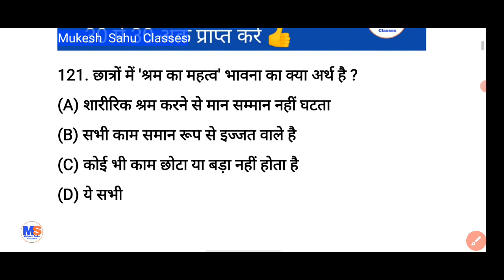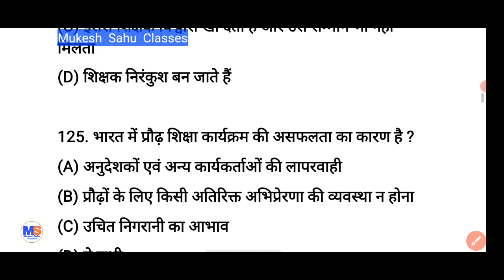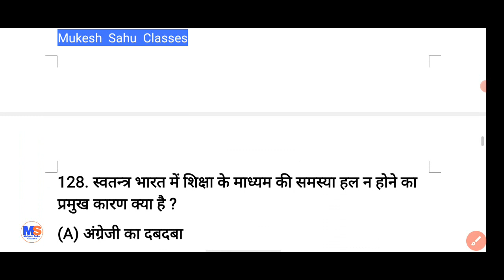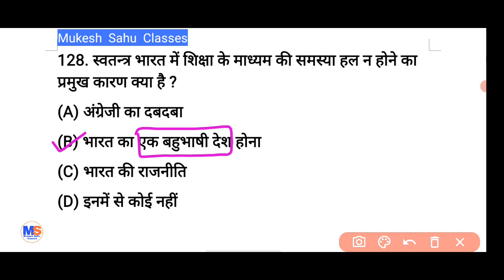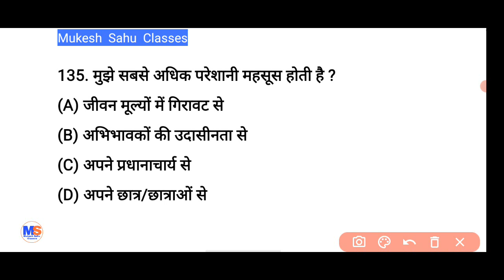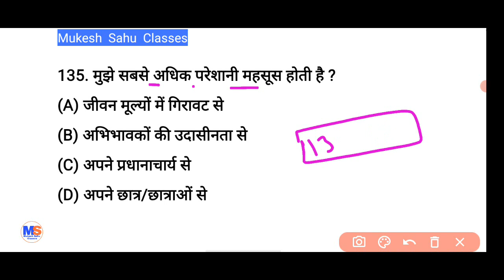शिक्षण अभिरुचि / Pre DElEd / Pre BEd / पार्ट 9 / प्री डीएलएड / प्री बीएड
इस वीडियो में प्री डीएलएड और प्री बीएड मैं पूछे जाने वाले विषय शिक्षण अभिरुचि के प्रश्न और उत्तर बताए गए हैं ताकि परीक्षार्थियों को एक आईडिया मिल सके कि शिक्षण अभिरुचि टॉपिक से किस तरह के प्रश्न पूछे जाते हैं इस टॉपिक से 30 अंक के 30 प्रश्न पूछे जाएंगे जबकि पूरा एग्जाम 100 प्रश्नों का होगा यहीं से पता चलता है यह कितना महत्वपूर्ण टॉपिक है और स्कोरिंग टॉपिक है सभी परीक्षार्थियों की मदद के लिए या वीडियो प्रस्तुत है.

धन्यवाद ! 🙏

All efforts have been made to make the information as accurate as possible.
Mukesh Sahu Classes will not be responsible for any damage caused by inaccuracy in the information available on this channel.
Designed, developed & hosted by Mukesh Sahu Classes, Raipur, Chhattsgarh, India and contents are owned by Mukesh Sahu Classes.
Copyright Mukesh Sahu Classes.
Please contact with your queries, comments, and suggestions about this channel.